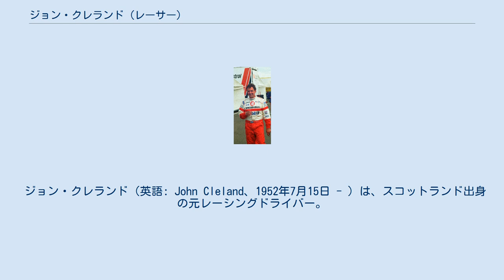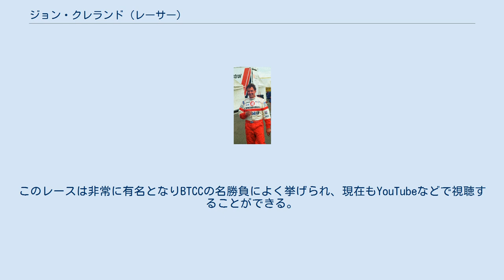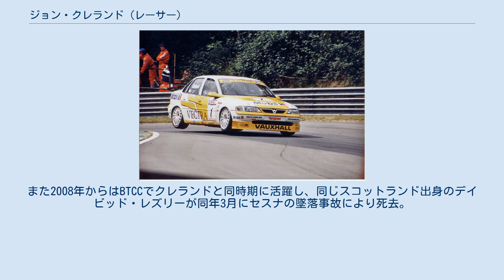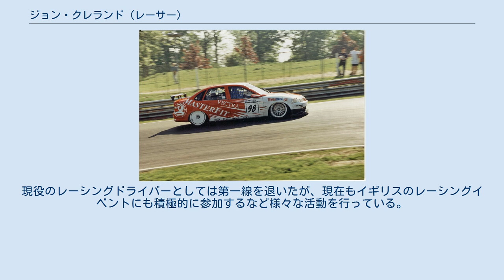ジョン・クレランド (レーサー)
ジョン・クレランド。
 1995年BTCC シルバーストーン イギリスGPサポートレースにて。
 ジョン・クレランド（英語: John Cleland、1952年7月15日 - ）は、スコットランド出身の元レーシングドライバー。
 イギリスツーリングカー選手権 (BTCC) に参戦を開始し、参戦10年間一貫してボクスホール（オペル）から参戦。
ボクスホール・アストラやボクスホール・ベクトラをドライブし、1989年と1995年にチャンピオンを獲得した。
 1970年代から地元スコットランドのラリーレースに参戦。
三菱・コルト・ギャランで優勝した。
イギリスツーリングカー選手権には1989年よりCクラスのボクスホール・アストラで参戦。
参戦初年度ながらこの年のチャンピオンに輝き、知名度を得た。
 1990年も4度のクラス優勝を記録してクラス2位(総合5位)と好成績を残し、新規定となった翌1991年も3勝を記録してBMWのウィル・ホイとチャンピオン争いをしたが、僅かに及ばずシリーズ2位となった。
1992年シーズンもタイトル獲得の可能性を最後まで残し、BMWのティム・ハーベイとトヨタに移籍したホイと最終戦シルバーストーンまで、三つ巴のシリーズタイトル争いを展開。
このレースで、ハーベイとホイより先にゴールすれば、クレランドにとって2度目のタイトル獲得になるのだが、ハーベイと彼を援護するチームメイトのスティーブ・ソパーとマシンが損傷するほどの激しい攻防戦を終盤まで繰り広げた。
ところが残り1周となった所で、ソパーと共に接触してスピン。
タイトルを逃してしまう。
この年クレランドは最終ランキング3位でシーズンを終え、タイトルを獲得したのは4位でゴールしたハーベイだった。
(ホイは5位で完走)。
この直後のインタビューでクレランドは激しい怒りを露にした。
このレースは非常に有名となりBTCCの名勝負によく挙げられ、現在もYouTubeなどで視聴することができる。
1993年と1994年も1勝以上の優勝を記録し、クレランドは1995年に2度目のタイトルを獲得した。
ここまで毎年1勝以上の優勝を記録するなど好成績を修めてきたクレランドであったが、その後の2年間は低迷。
 特に1997年は1度も表彰台に上がる事は無くドライバーランキングは12位。
ボクスホールもこの年は全8メーカー中製造者部門の最下位となってしまった。
 1998年は大幅なマシンの開発を行い、新型のボクスホール・ベクトラでデレック・ワーウィックと共に参戦して2勝を記録した。
しかし、シーズン半ばのスラクトーン・サーキットでのテスト中の事故で負傷し、この大会を欠場せざるをえなくなるなど問題もあり、最終ランキングは8位に留まった。
翌1999年もこの年新たなチームメイトになったイヴァン・ミュラーと共に参戦したが、この年をもってBTCCから引退することを表明。
10年間のBTCC参戦にピリオドを打った。
 その後イギリスのGT選手権などでも活躍。
現在は、自動車ディーラーを経営する。
また2008年からはBTCCでクレランドと同時期に活躍し、同じスコットランド出身のデイビッド・レズリーが同年3月にセスナの墜落事故により死去。
彼の後任として世界ツーリングカー選手権の解説者も務めている。
現役のレーシングドライバーとしては第一線を退いたが、現在もイギリスのレーシングイベントにも積極的に参加するなど様々な活動を行っている。
 オペル・ベクトラをドライブする。
1996年 オペル・ベクトラをドライブする、クレランド。
1998年 ^ –大雨のため、レースは中止された。
ポイントは付与されなかった。
 （ key ）（ 太字はポールポジション）（ 斜体はファステストラップを示す）